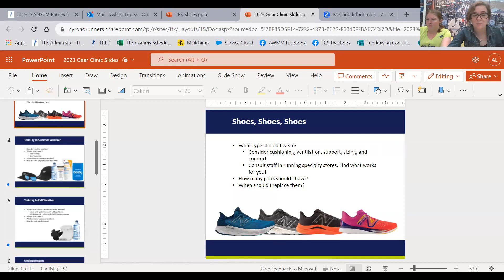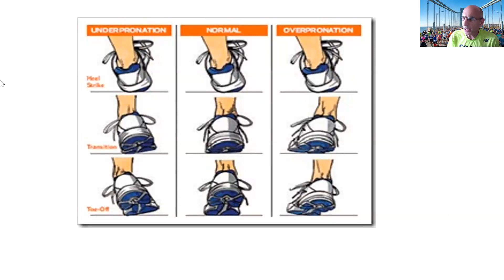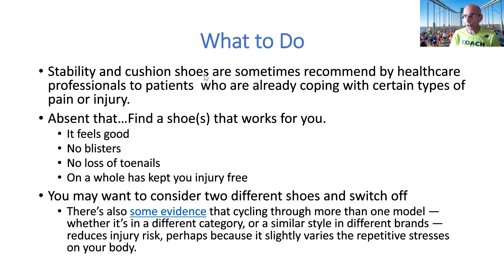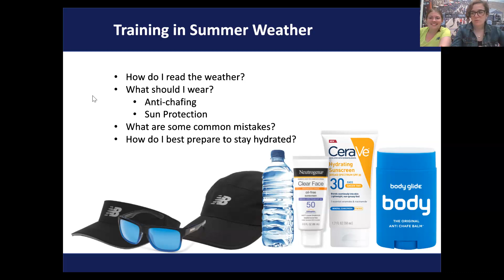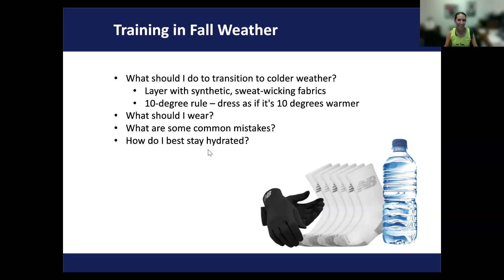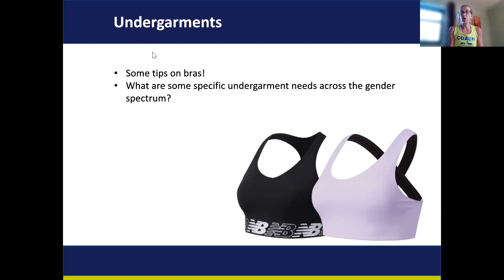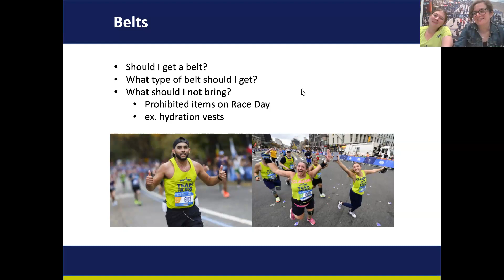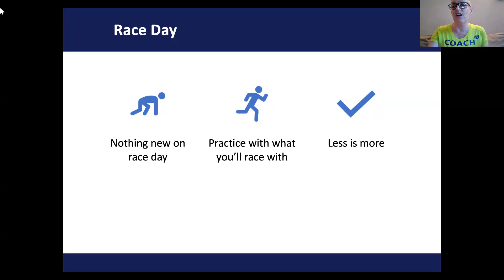2023 TFK Marathon Gear Clinic